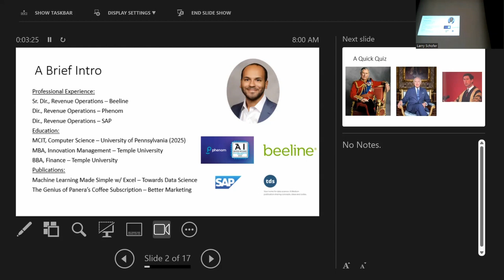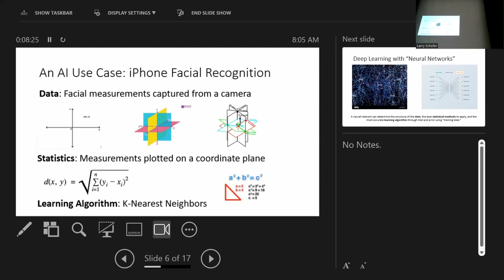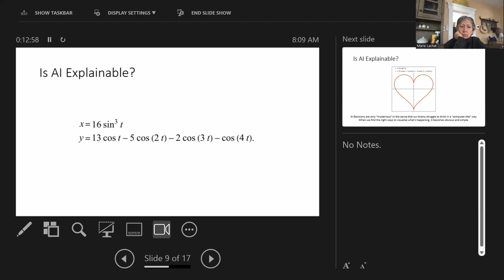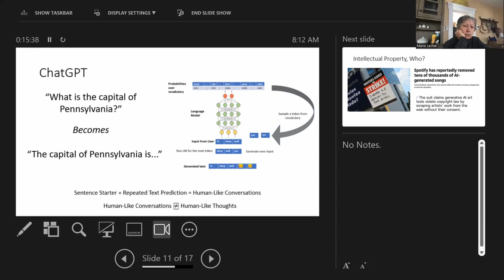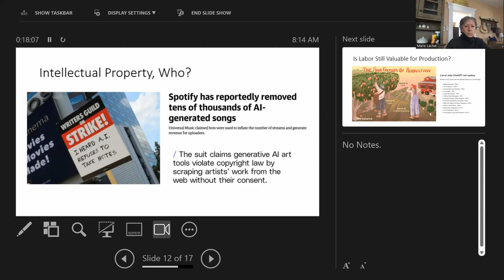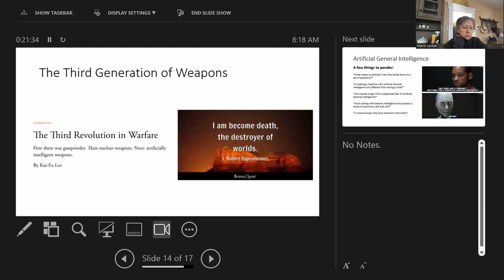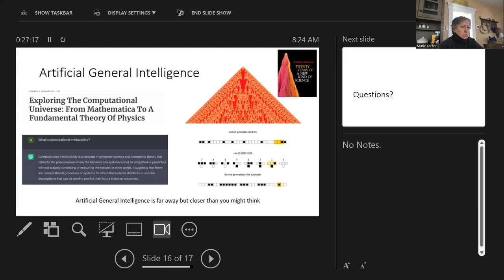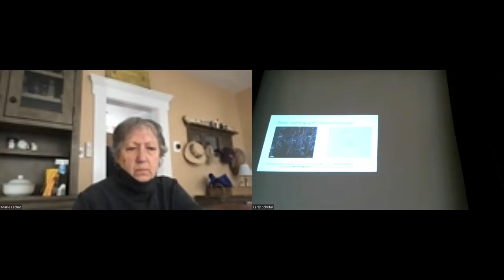"An Ethical Tour of Artificial Intelligence"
On May 31, 2023, Oscar Armas-Luy presented at the Chestnut Hill Rotary breakfast program, "An Ethical Tour of Artificial Intelligence."

Everyone has heard terms like “artificial intelligence” and “machine learning” being thrown around. For decades, artificial intelligence, or AI, was the engine of high-level STEM research. Most consumers became aware of the technology’s power and potential through internet platforms like Google and Facebook, and retailer Amazon. Today, AI is essential across a vast array of industries, including health care, banking, retail, education, manufacturing, and even the arts.

But even the "Godfather of AI" says he regrets his life's work because it is hard to stop bad actors from using it for bad things. Geoffrey Hinton is the tech pioneer behind some of the key developments in artificial intelligence powering tools like ChatGPT that millions of people are using today. But the 75-year-old trailblazer says he regrets the work he has devoted his life to because of how A.I. could be misused.

Everyone has heard terms like “artificial intelligence” and “machine learning” being thrown around. Mr. Armas-Luy broke down exactly what Artificial Intelligence (AI) is in layman’s terms and talked about what’s possible with today's technology, including ChatGPT. He explained AI through the lens of the serious ethical questions researchers and businesses are grappling with today.

Armas-Luy received his undergraduate degree in finance and MBA in Innovation Management from Temple University. He is currently pursuing a Masters in Computer Science at the University of Pennsylvania. Prior to starting at Beeline, a software company dealing with sourcing and managing the extended workforce, Armas-Luy ran a startup focused on Artificial Intelligence and Marketing Automation in the digital advertising industry. He is currently the Senior Director of Revenue Operations at Beeline. Chestnuthillrotary.org